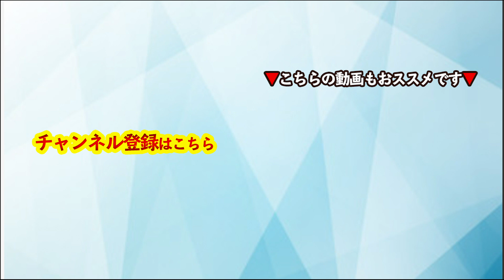コーチング ゴールに向かうときの注意点 〜◯◯のエネルギーを徹底活用しよう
4月3日(土)18時30分から、オンラインセミナーを開催します。

▼4/3開催「脳のリミッターを外しハイエフィカシーをインストールする秘訣公開」詳細▼
※少人数限定となりますので、興味のある方はお早めにお申し込みすることをおススメ致します。

なお、「青山龍コーチングクラブ2021」に参加いただいている方は、スタンダードコース（通常16500円）に無料でご招待致します。

コーチングクラブの詳細は下記リンクからご確認いただけます。

▼プロジェクト参加型コミュニティ「青山龍コーチングクラブ2021」の詳細はこちら

▼パフォーマンス・エンハンスメント・コーチング認定コーチ養成講座 詳細▼

▼「パフォーマンス・エンハンスメント・コーチング認定コーチ養成講座」の説明会 詳細▼

▼「苫米地式コーチング認定コーチ養成講座」の説明会 詳細▼